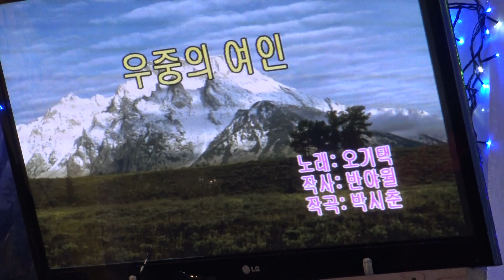가수 안희성 우중의여인 인사동가요마당정기공연 장소 미가극장식식당 일시 2018 6 24